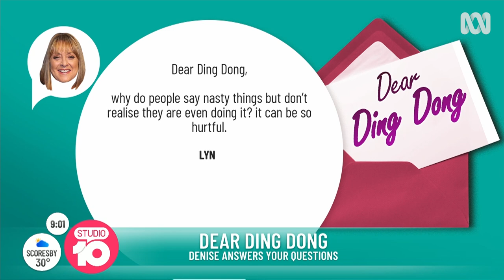Solving Problems with Denise Drysdale